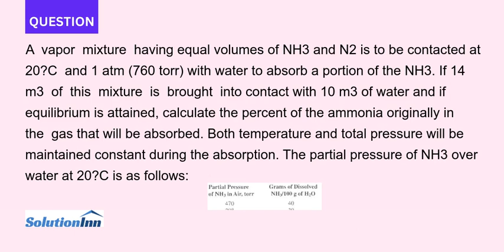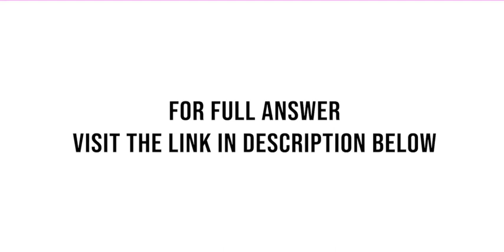A vapor mixture having equal volumes of NH3 and N2 is to be contacted at 20 C and 1 atm 760 torr wit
A vapor mixture having equal volumes of NH3 and N2 is to be contacted at 20?C and 1 atm (760 torr) with water to absorb a portion of the NH3. If 14 m3 of this mixture is brought into contact with 10 m3 of ...